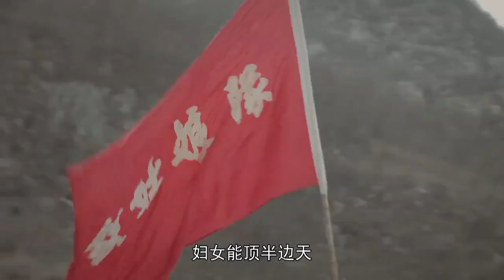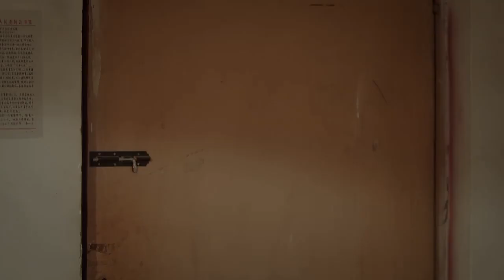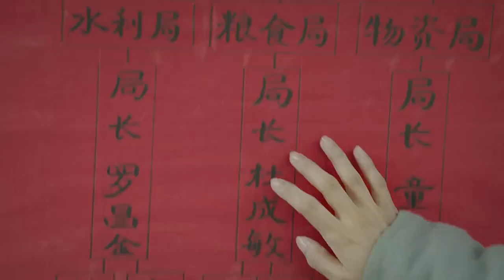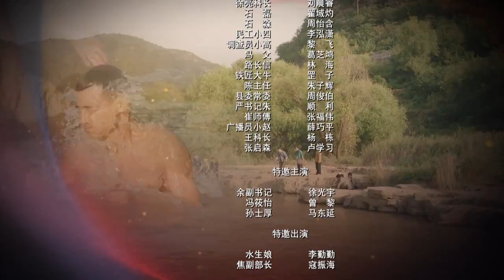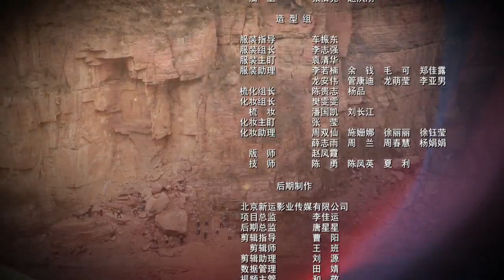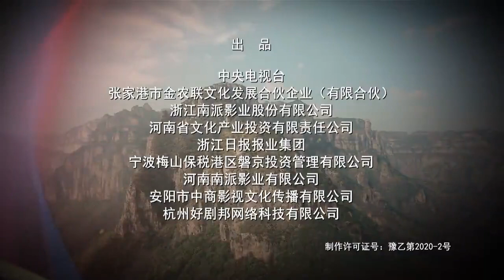红旗渠第11集 Hongqi Canal ChineseDrama 高清 4k 1080p